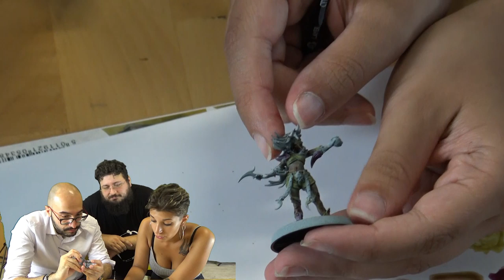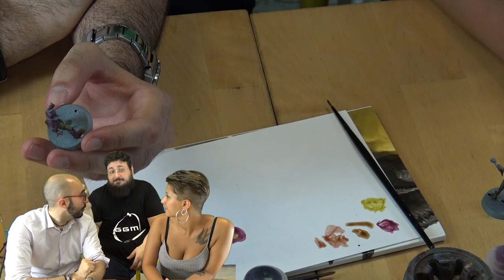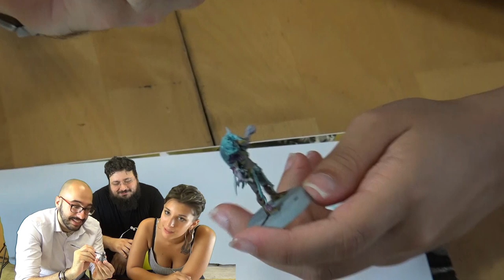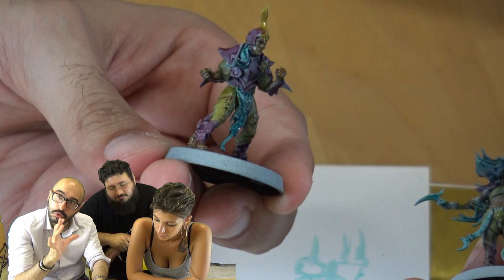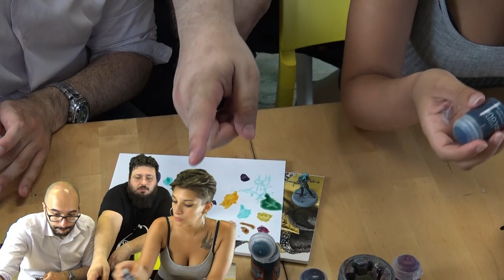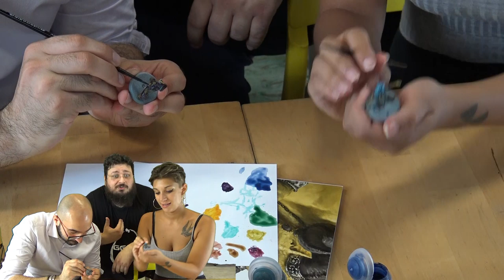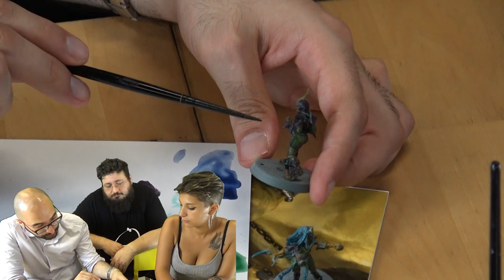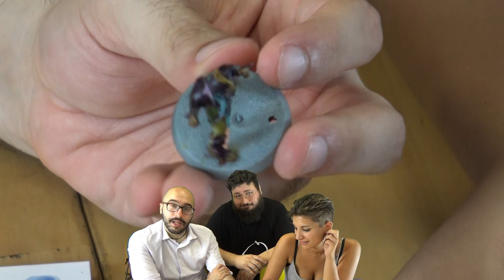Proviamo i Contrast Paints - Modellismo ad Arte ep01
Nancy con ospiti di prestigio fa esperimenti coi contrast